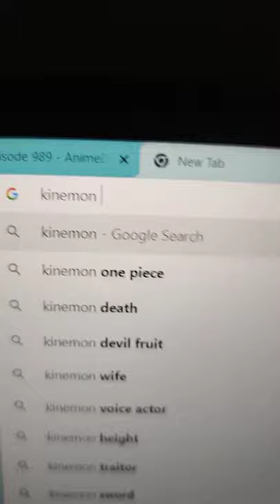How Kinemon can dive into the water?